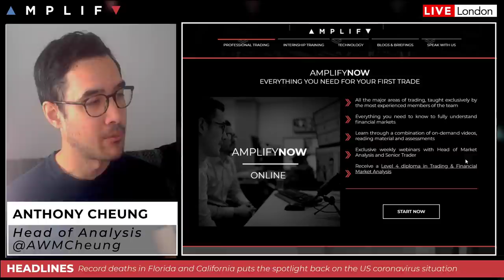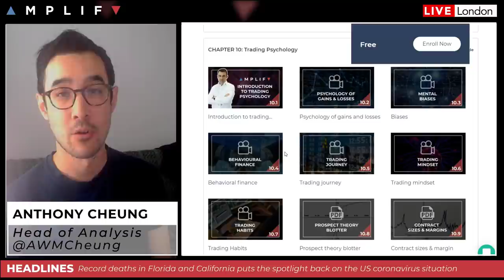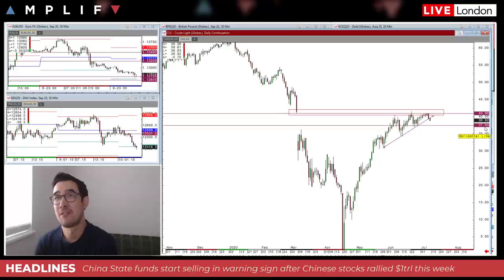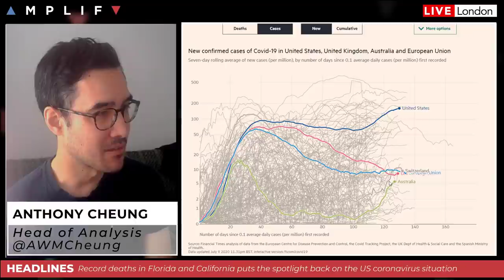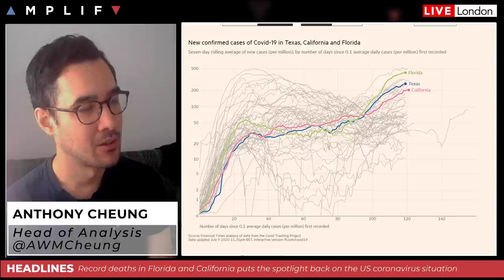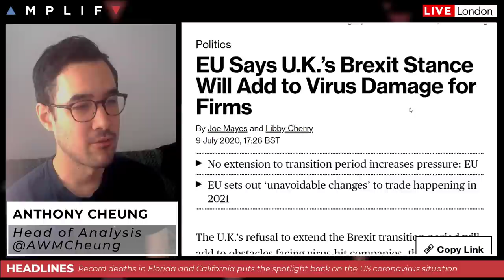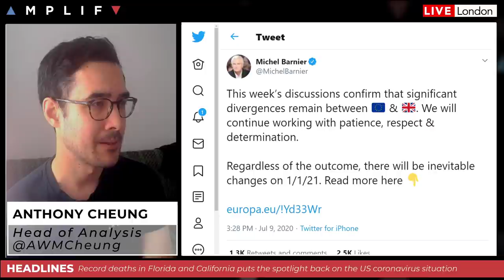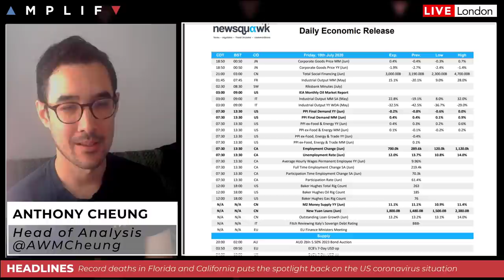China State Backed Funds Sell To Tame Market Rally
- Welcome and introduction to AmplifyNOW (00:00)
- Review of market sentiment at the European open (2:38)
- China State bank funds start selling to cool market rally (8:18)
- Update on the coronavirus situation and view on US economic implications (11:10)
- EU says Brexit stance will compound economic impact from COVID (14:53)
- Summary of the main calendar events today (16:46)